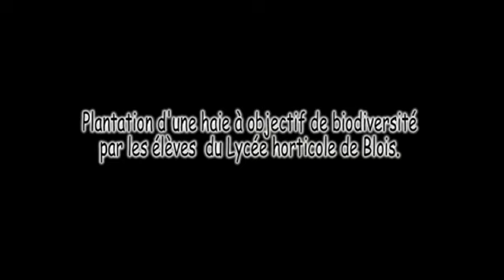Plantation d'une haie à objectif de biodiversité au lycée agricole de vendôme 2022.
Jeudi 31 mars, les élèves de terminale CPH se sont déplacés pour planter une haie d’arbustes d’une longueur de 100 m au lycée Agricole de Vendôme.
Les végétaux provenaient du processus de plantes de haies de l’exploitation du Lycée horticole de Blois et le plan global de la haie à implanter était basé sur une synthèse du travail réalisé par les élèves de la précédente promotion 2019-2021.